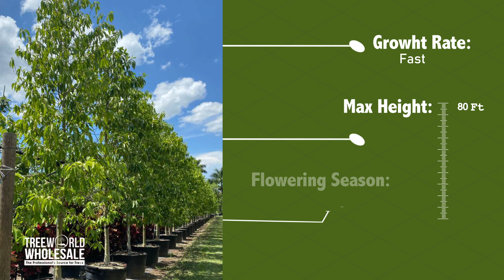White Champaca (Michelia X Alba White)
Michelia x Alba (White Champaca) is a natural or artificial hybrid between Magnolia Champaca and m. Montana. It is not common in the wild and possibly originated in Thailand. The tree is large, and reaches a height of 80 feet, but is often much smaller. It has an erect, moderate to dense crown with an oval or rounded shape. Also, the crown may be as wide as the tree is tall. Typically it has a light gray to green, smooth bark. Moreover, the leaves are light green, glossy, evergreen, oval or round-shape, and up to 14 inches long.

Furthermore, the flowers are white, showy and fragrant. The star-shaped flowers have narrow petals borne at branch ends. The blooms are short-lived but quickly replaced keeping the tree in flower all year. Flowers attract insects. The fruit is a dry, hard, red to green capsule, 1/2 – 1 1/2 inches long. The leaves and flowers contain an essential oil used in perfume; flowers are also used to make a tea and medicine. The parent trees are harvested for timber. Propagation is by cuttings. Michelia x Alba (White Champaca) prefers well-drained soils with regular watering. In landscaping, this tree is an excellent showy accent or specimen tree, and does well in large containers; it is ideal for a fragrance garden.

TreeWorld Wholesale -Your best tree source -